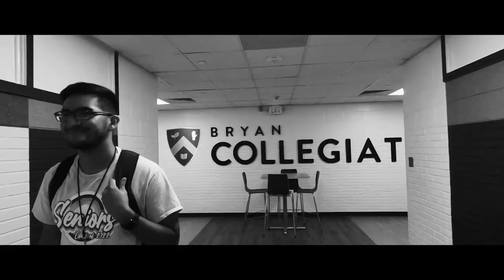Student Graduates High School & Earns an Associate's Degree at the Same Time!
Applications are OPEN at Bryan Collegiate for the 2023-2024 school year!

Like Texas A&M Junior & 2022 Bryan Collegiate Grad Christian Navarro, your child could join Bryan ISD's award-winning & nationally-ranked early college high school, where 60 college credits & an associate's degree are possible upon high school graduation.